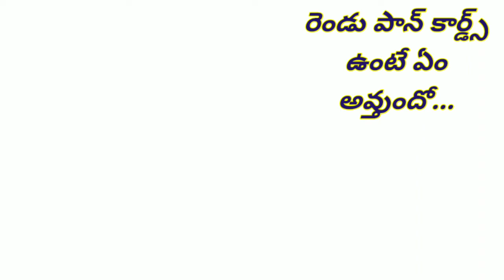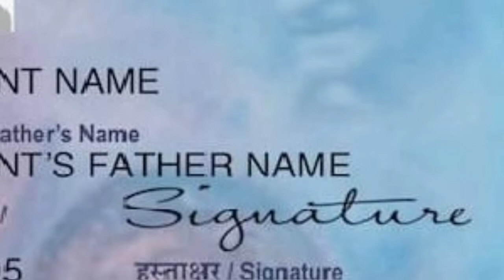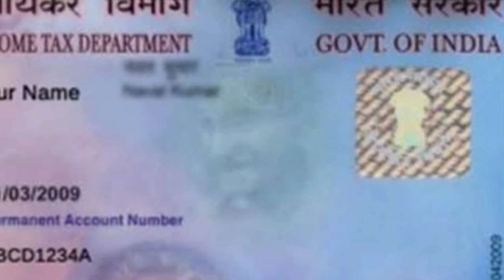రెండు పాన్ కార్డులు ఉంటే ఏం అవ్తుందో... మీకు తెలుసా?